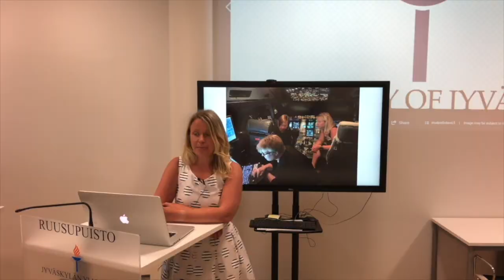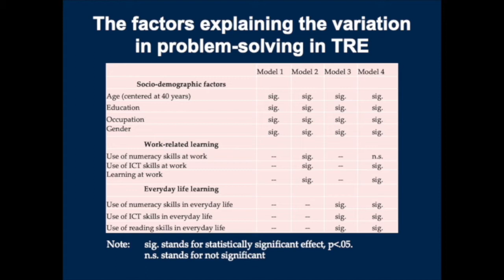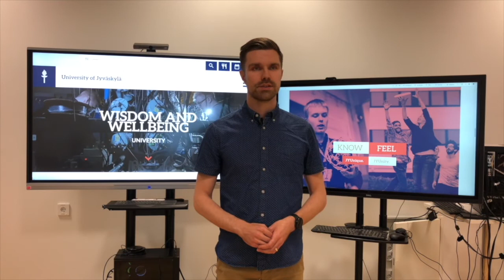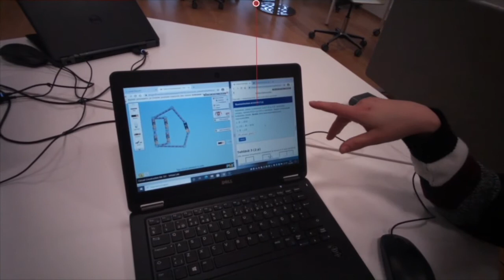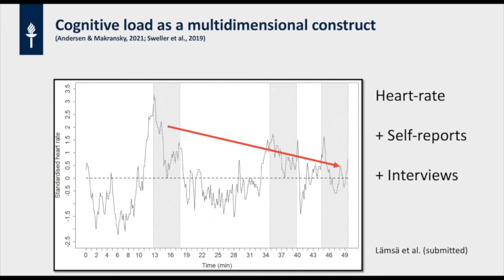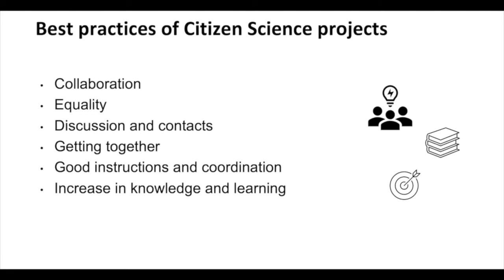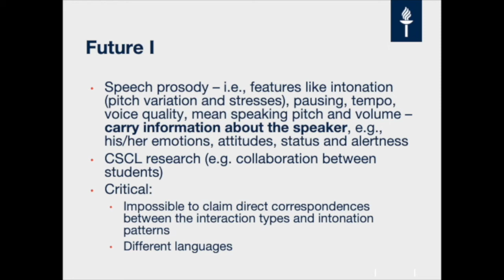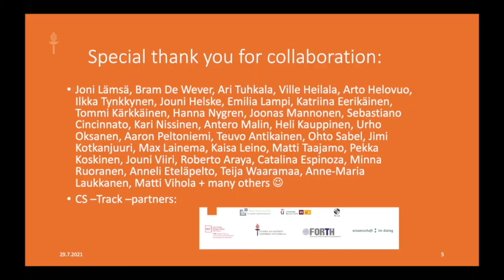EARLI 2021 Keynote - Raija Hämälainen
EARLI 2021 Keynote address on "Innovative Methods and Technologies for Enhancing Learning and Professional Development", as presented at the online EARLI 2021 conference by Raija Hämäläinen of the University of Jyväskylä, Finland and chaired by Angelika Kullberg of the University of Gothenburg, Sweden.